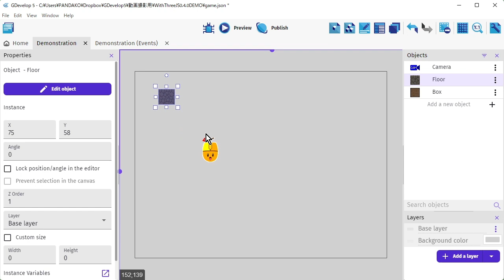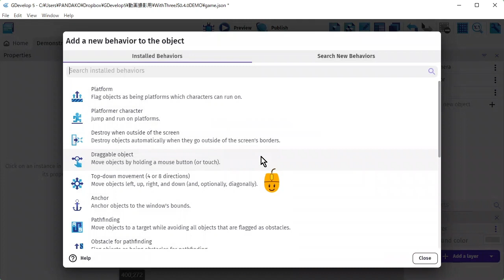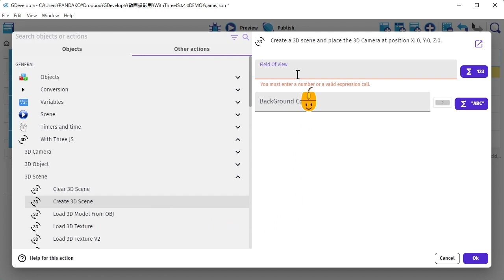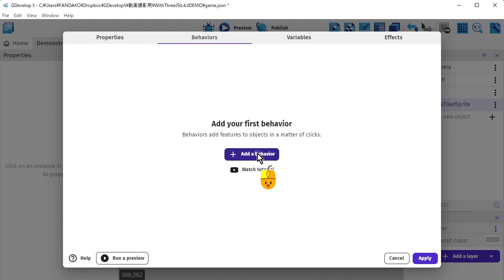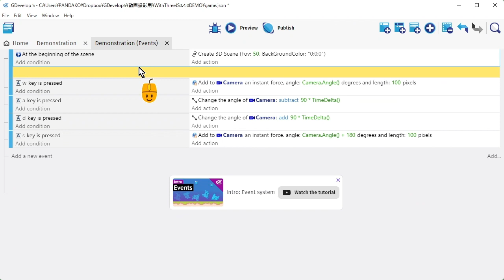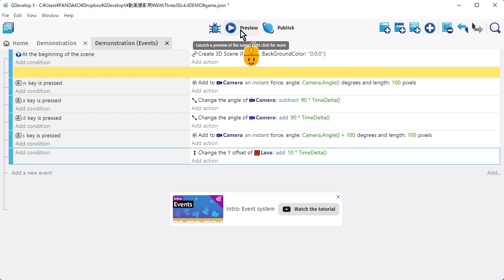How to create a 3D game from a 2D game using Behaviors in the WithThreeJs Extension.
You can create 3D games with no code.
I will show you how to import extensions into your game and how to build a 3D scene using behaviors.